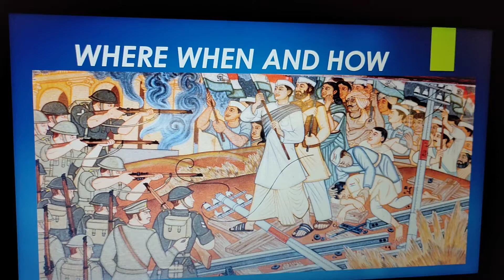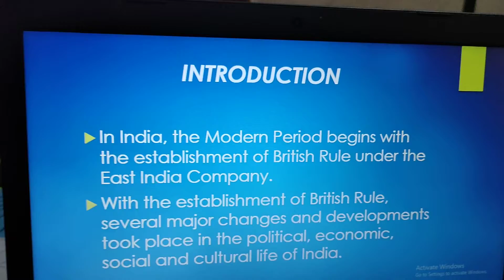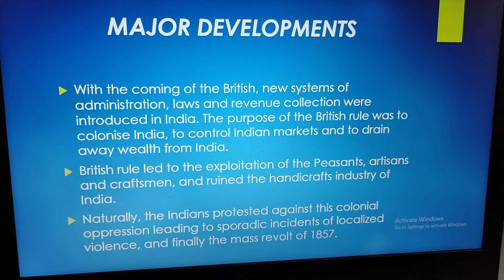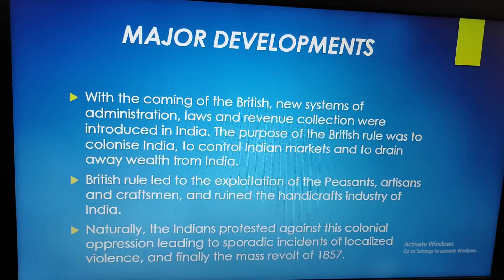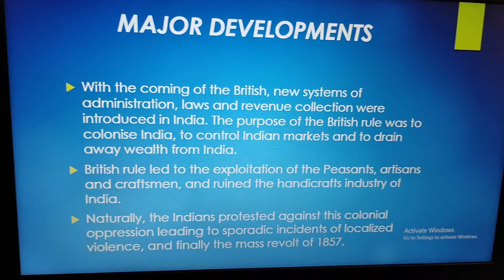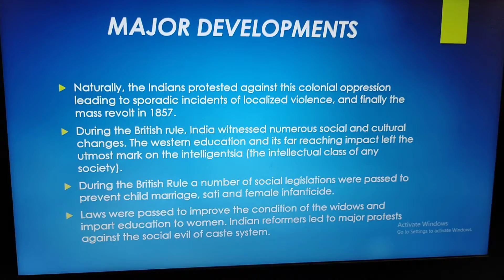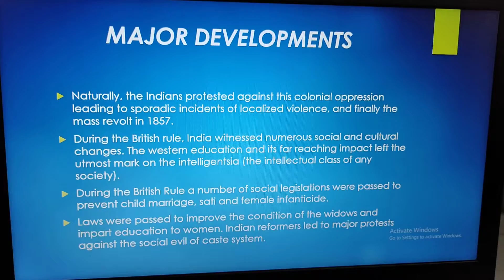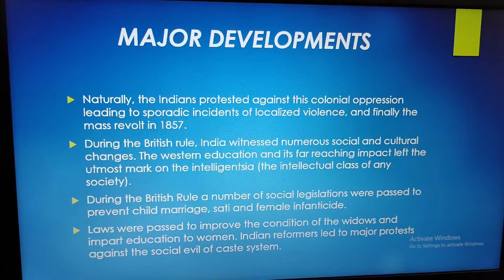Where When and How